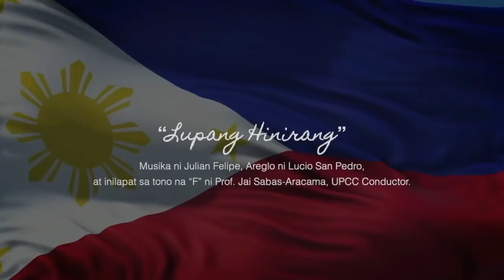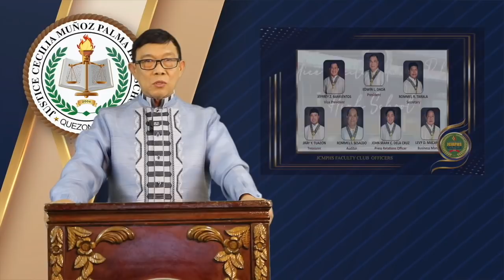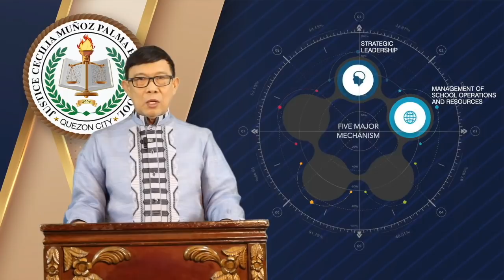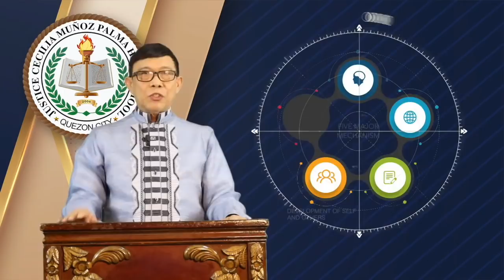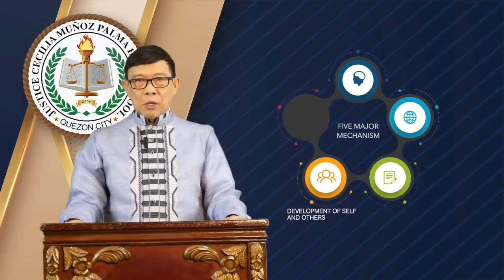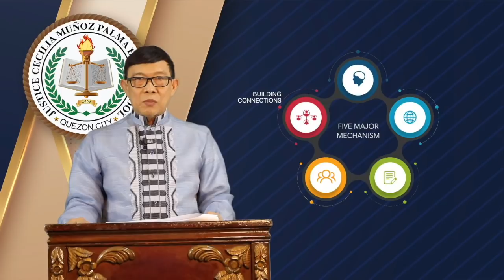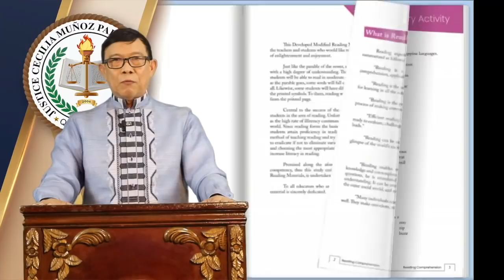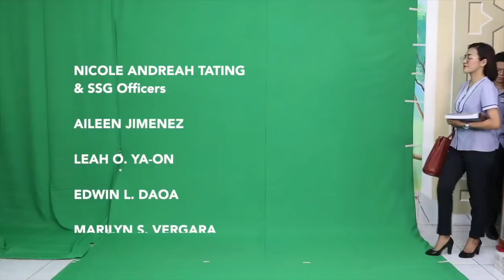JCMPHS SOSA 2022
This is the first State of the School Address of the school head, Dr. Almario N. Aurelio.